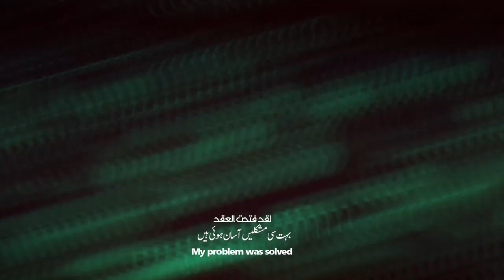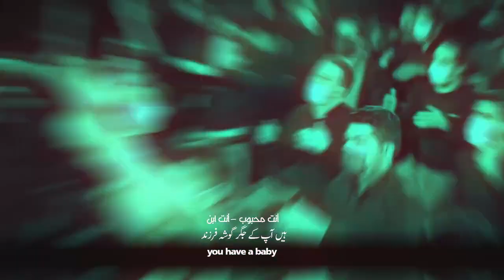نوحه ام البنین | شهادت ام البنین | وفات ام البنین | مداحی ام البنین | Ummul Baneen Noha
مداحی ام البنین | شهادت ام البنین | وفات ام البنین | وفات حضرت ام البنین
Hazrat Umm al-Banin S.A. | Ummul Baneen | Mohammad Hossein Poyanfar
ای مادرم کنیز و بابای من غلامت
ای مادر ابالفضل جان ها فدای نامت
با اسم عباست خیلی گره وا شد
تا نذر تو کردم دردم مداوا شد
خالی نمیمونه هیچ سائلی دستش
تا سفره ی بی بی ام البنین هستش
تو دلبندی تو فرزندی
داری که ماه آسمون لقب داره
ماشاءالله بر تو مادر
از بس که بچه شیر تو ادب داره
عباس پهلوانت سقای کربلا شد
لب تشنه در شریعه ، دست از تنش جدا شد
شرمندگی میریخت از اشک عباست
تا حرمله زد تیر بر مشک عباست
بر فرق بشکسته وقتی عمود آمد
از روی زین بر خاک با سر فرود آمد
دریا دریا صحرا صحرا
می آمد از شریعه عطر بوی یاس
بوی زهرا در آن صحرا
می آمد از کنار پیکر عباس